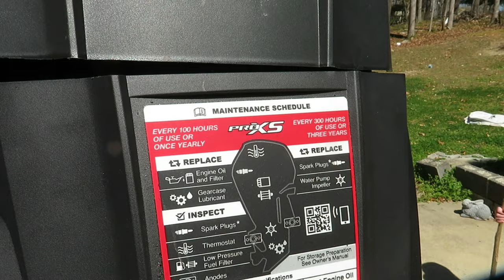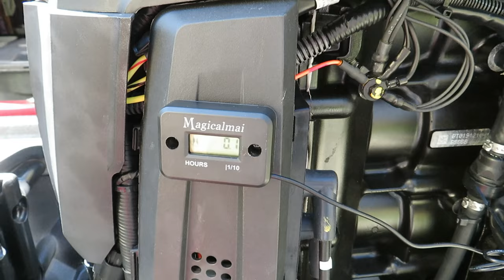Spring Cleaning & Maintenance On My Boat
Time to get the boat ready for Spring!